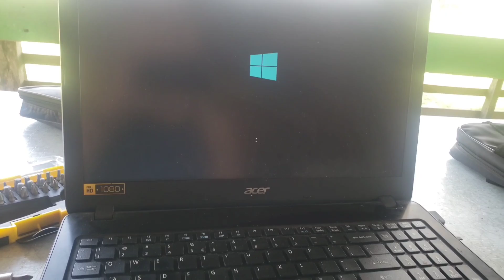HOW TO FIX LAPTOP: With power but no DISPLAY (TAGALOG)